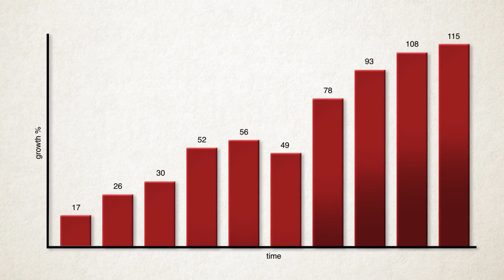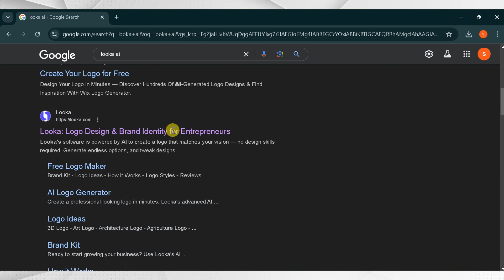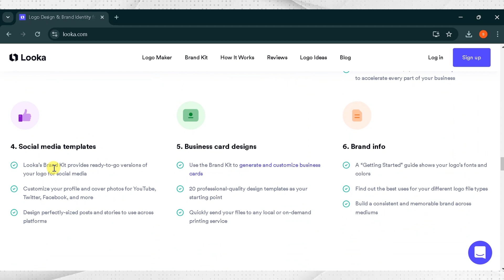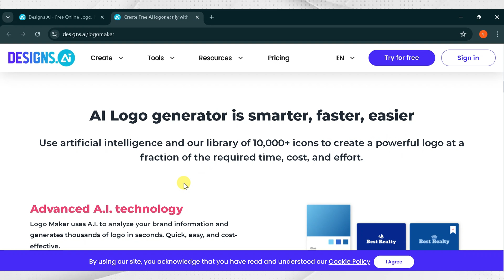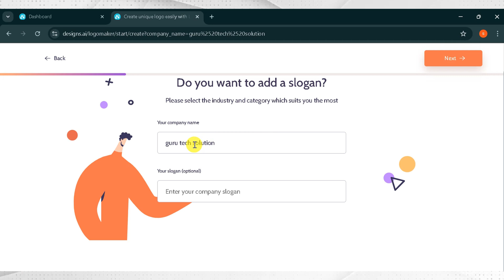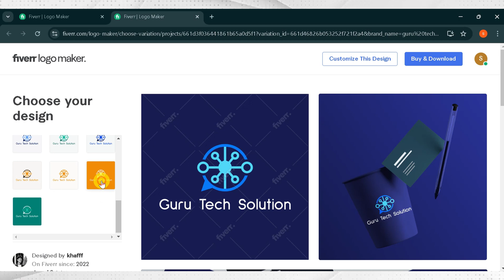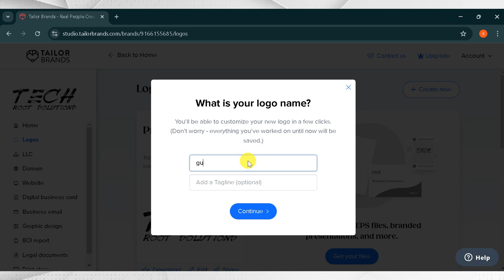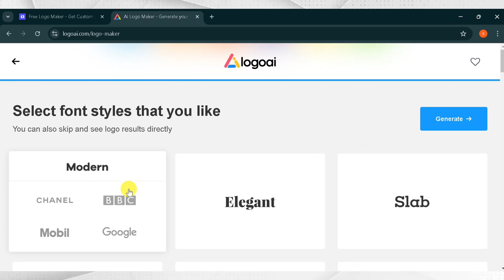Five Best FREE AI Logo Makers in 2025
Discover the 05 Best AI Logo Generators of 2024 to create stunning logos effortlessly! From free AI logo makers to premium tools, explore platforms like Fiverr Logo Maker, Looka Logo Maker, and Tailor Brands. Perfect for businesses, startups, and creatives, these tools deliver professional results in minutes. Learn how to make a logo with AI, compare top features, and find the best AI logo website or tool for your needs. Whether you’re a beginner or pro, this video is your ultimate guide to AI-powered logo design.

Timestamps:
00:00 - Introduction
01:26 - Looka AI
04:40 - Designs AI
08:31 - Fiverr logo Maker
10:24 - Tailor Brands
12:04 - AI logo Maker
13:52 - Ending